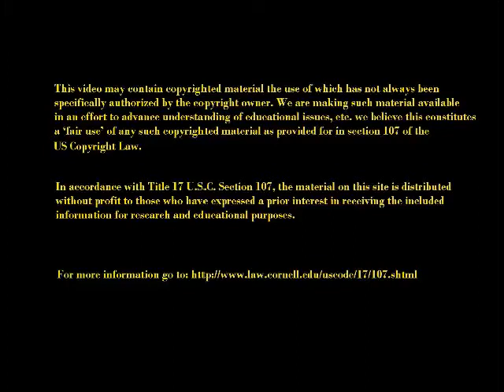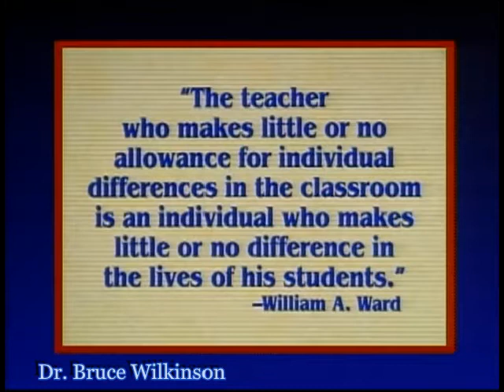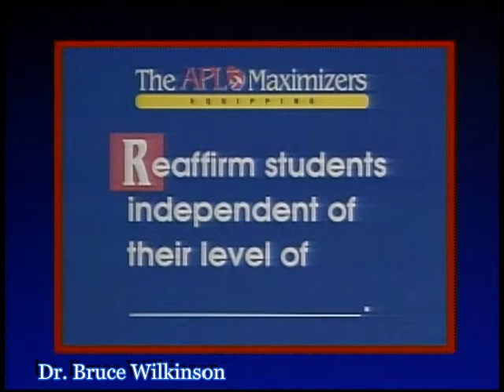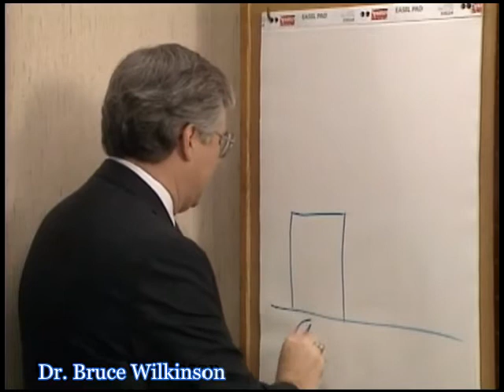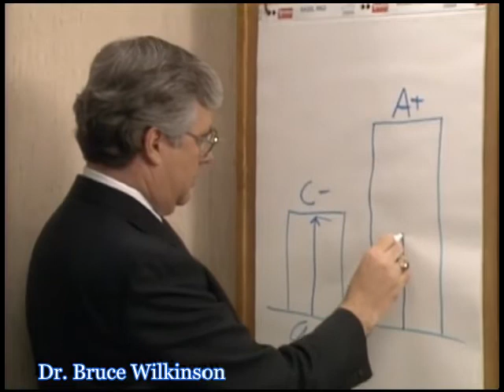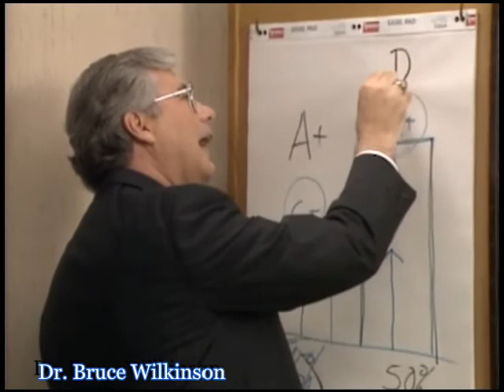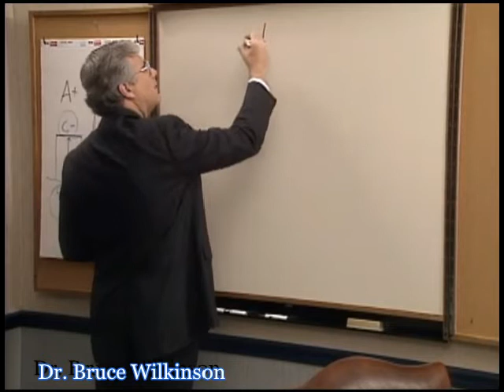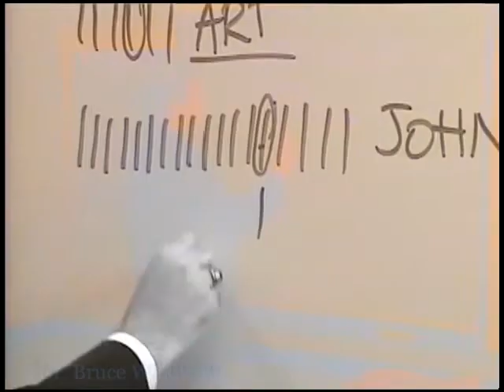The 7 Laws of the Learner - "Equipping 5"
Learn how to teach almost anything to practically anyone!

This is a great teaching series for teachers.  Everyone can benefit from these videos.